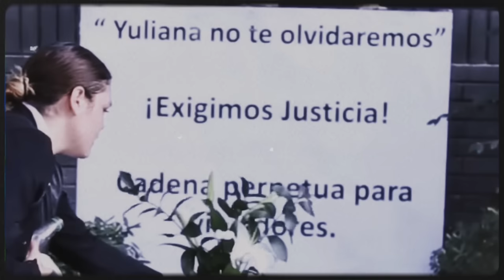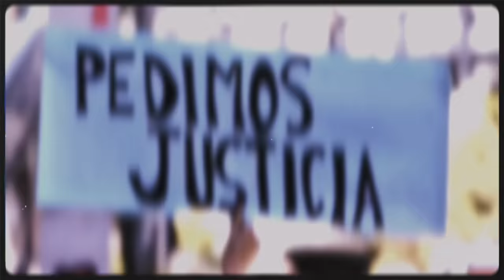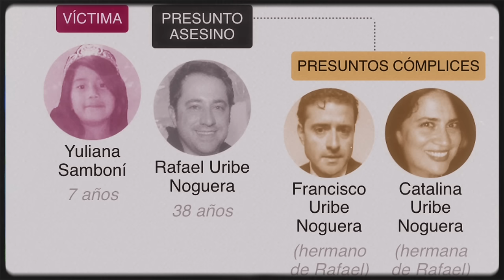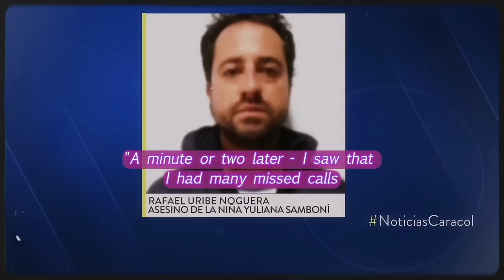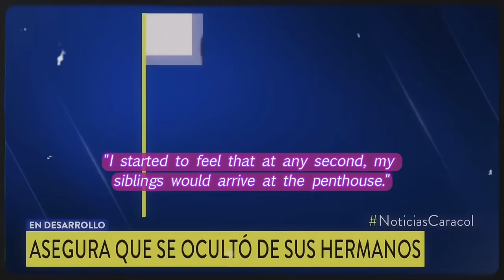This Well Known Man Abducted A 7 yr Old Little Girl In Colombia | The Case Of Yuliana Samboni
7-year-old, Yuliana Samboní, was playing in front of her house when she was suddenly snatched away by a man. Her b0dy was found later that day, hidden inside the machinery cabinet of a jacuzzi at an apartment building near her home. Who owned this apartment building? Well... a very wealthy and prestigious family from Colombia.

So... what happened to Yuliana?

ABOUT WHAT HAPPENED...?

We reviewed the above sources & compiled the information into one video. We were not part of the investigation. If something was missed, please let us know in the comments down below so we can check the information & make an update either in the description box or in a pinned comment.